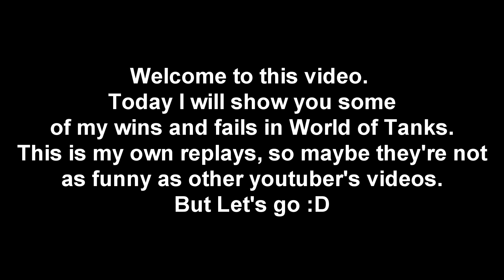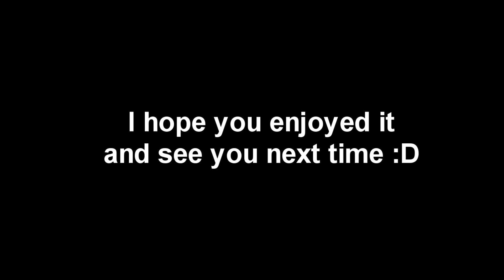World of Tanks (my wins and fails) #1